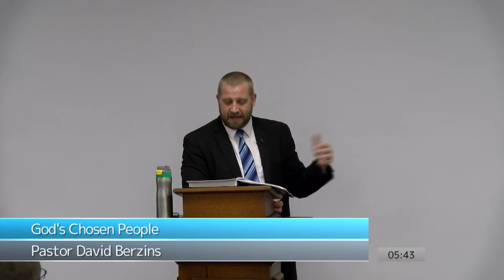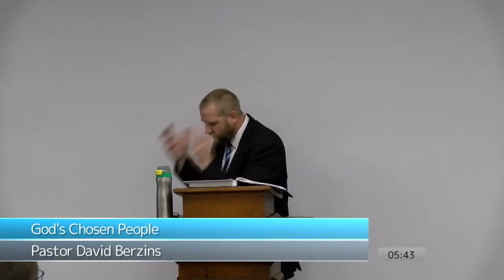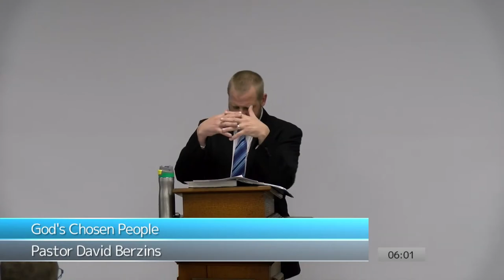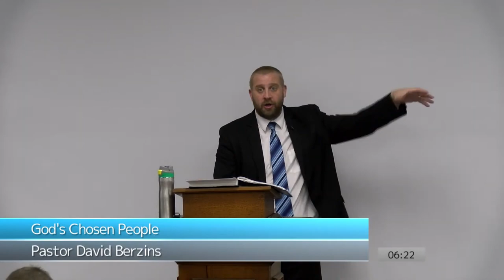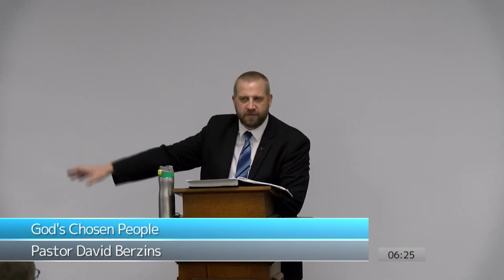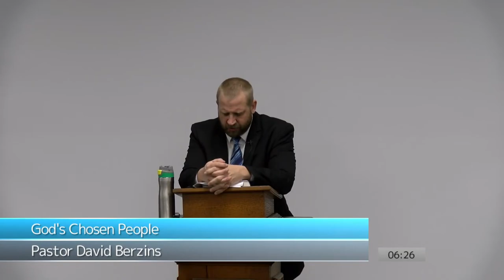God's Chosen People